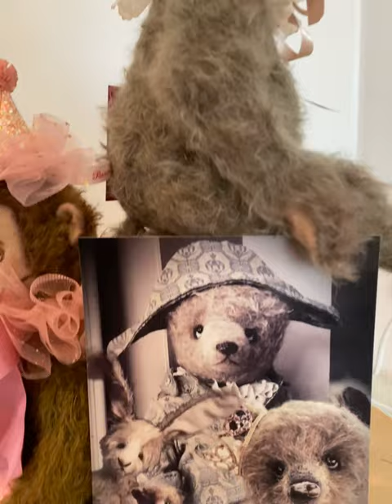The new Monkeys by BeArt Bears